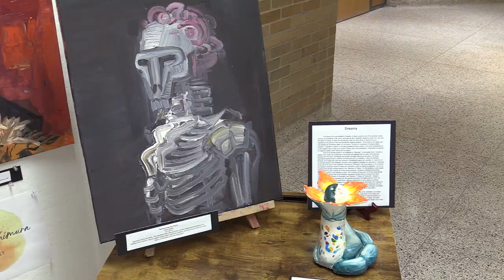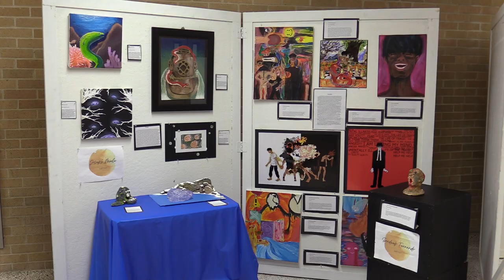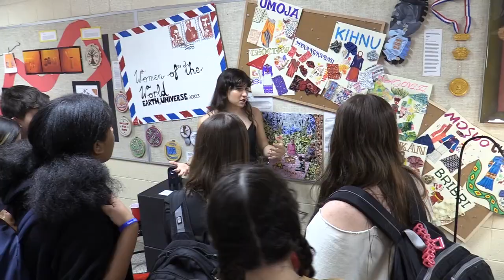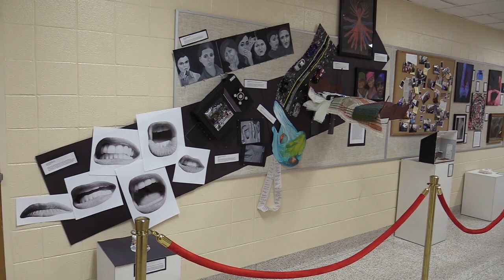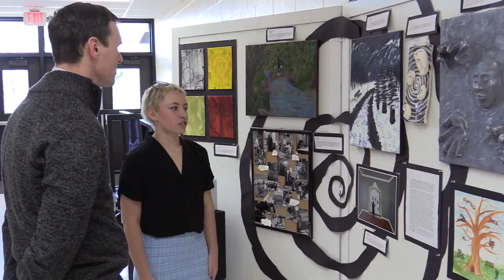Harrison High School IB Art Exhibition 2024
A look at the HHS IB Art Exhibition and Opening Reception held on March 21, 2024. Video produced by the Harrison High School Husky Media Club.